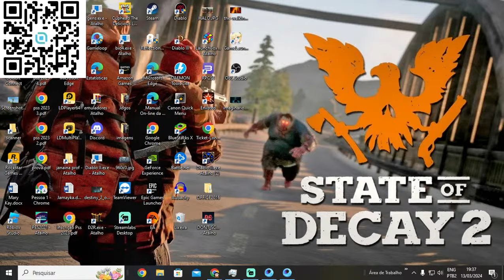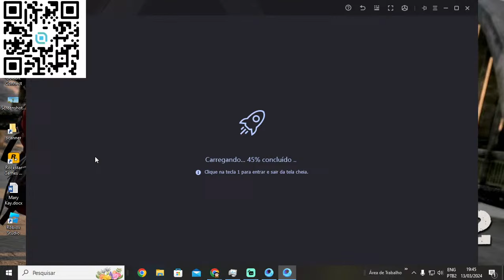Call of Duty: Mobile- Modos semanais Ass@lto impulsionado, Jato e correria, QUE DOIDEIRA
Steam: Sandalhas

Steamcraft: Sandalhas